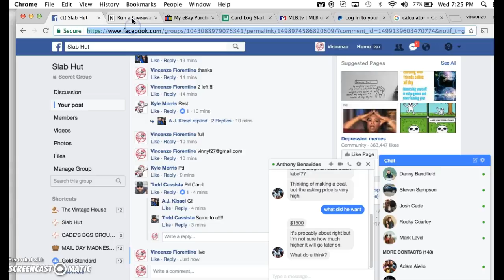3 winner mini